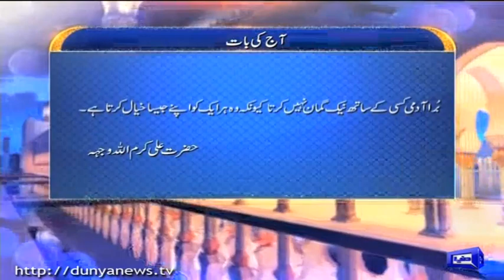Peyam e Subh With Aneeq Ahmed | 1 November 2019 | Dunya News